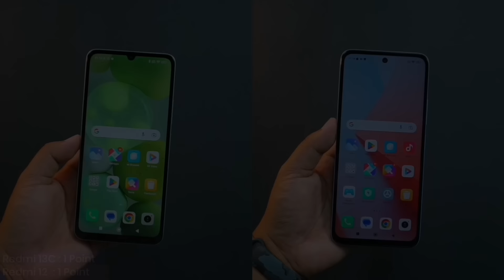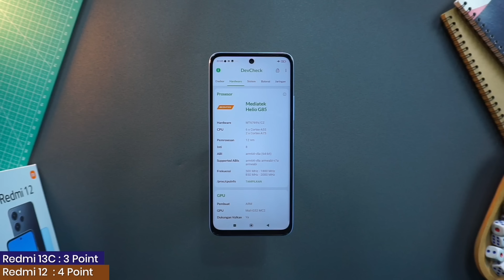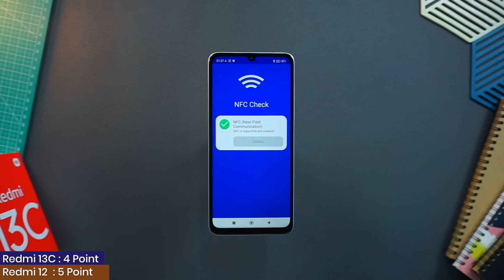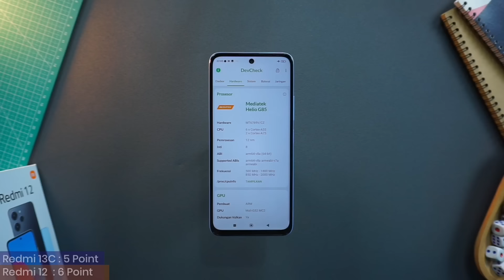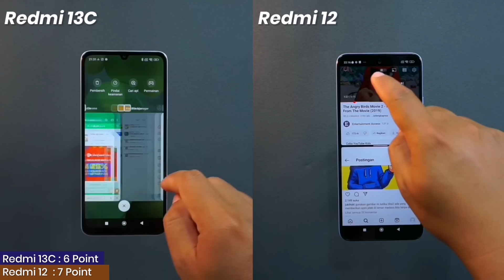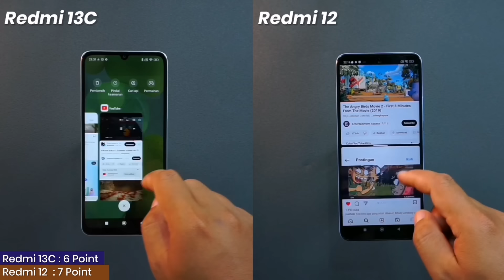BEDA 200 RIBU BAGUS MANA..?? Redmi 13c vs Redmi 12 COMPARE LENGKAP..!!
redmi 13c vs redmi 12
redmi 12 vs redmi 13c
xiaomi redmi 13c vs redmi 12
xiaomi redmi 12 vs redmi 13c

redmi13C#vs#redmi12